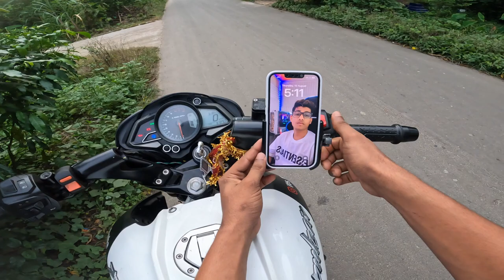Chapri rider 🤬 | Almost crashed 😰 | Bengali Vlog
Song credit 👇👇👇👇
Link •